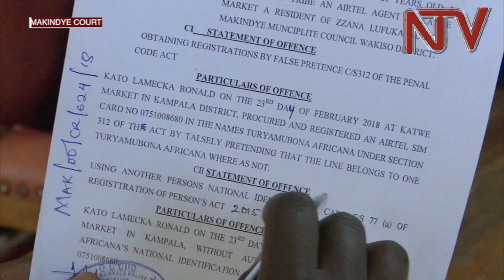10 people sent to Luzira for allegedly supplying Simcards used in Suzan Magara's kidnap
Ten people have been arraigned before Makindye and Mwanga two Magistrate’s courts in Kampala on charges of using other people's National Identification cards to illegally register sim-cards that they allegedly sold to the suspected kidnappers and murderers of Susan Magara in February this year.

The suspects were telecom agents operating in various parts of Kampala like Kabalagala, Ganda, Ndikutamada, Katwe market, Old Taxi Park, Nateete, Shoprite supermarket and  Luwum street